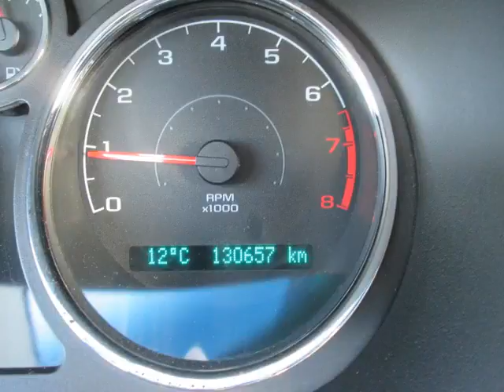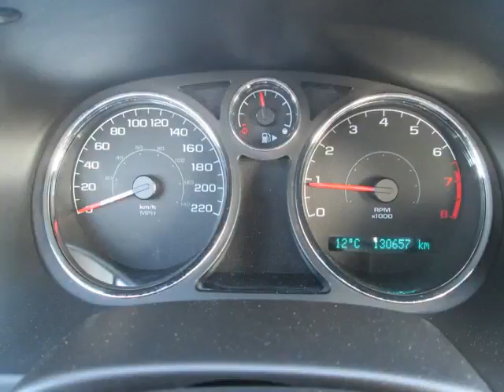Bargain Auto Centre - 2008 Chevrolet Cobalt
Bargain Auto Centre  - 2008 Chevrolet Cobalt  9300